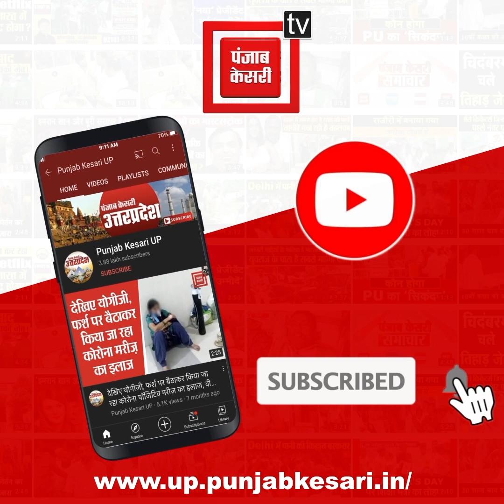Mainpuri में नशे में धुत दबंगों ने एक्सयूवी में लगाई आग, video viral होते ही जांच शुरू